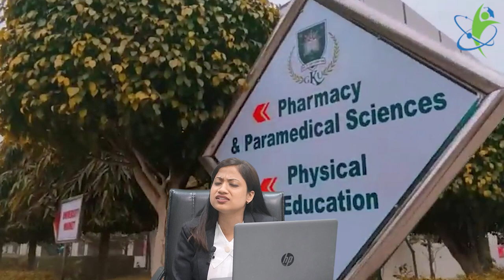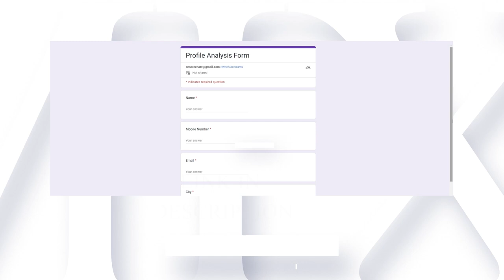Guru Kashi University Punjab Review: Courses | Admission | Entrance Exam Fees & More.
Fill out this form below to get a free profile analysis by our expert counselor :

🎓Guru Kashi University Punjab - My College Buddy! 🖥️📚
🌟 Welcome to the vibrant world of Guru Kashi University, Punjab!
🎓 Join us on an intriguing journey through our YouTube video:

🕒 Timestamps:
00:00 - Introduction
Embark on an enlightening introduction to Guru Kashi University, a hub of transformative education and innovation in Punjab.
00:11 - Guru Kashi University Punjab
Discover the essence of Guru Kashi University, committed to excellence in education, research, and holistic development.
00:29 - Guru Kashi University Courses
Explore the diverse array of courses designed to ignite your passion and expertise across various fields of study.
01:24 - Guru Kashi University Admission
Insights into the admission process, ensuring a seamless and transparent pathway to becoming part of our academic community.
01:35 - Guru Kashi University Entrance Exam
Learn about the entrance examination requirements, a gateway to accessing quality education at our esteemed institution.
01:50 - Guru Kashi University Admission Process
Understanding the step-by-step admission process, making your journey to Guru Kashi University smooth and hassle-free.
02:56 - Why I Choose This University?
Testimonials and reasons shared by students and alumni on why they chose Guru Kashi University, highlighting its unique offerings and transformative impact.
03:49 - Guru Kashi University Facilities
Explore our state-of-the-art facilities, laboratories, libraries, and infrastructure supporting a conducive learning environment.
04:34 - Guru Kashi University Hostel Fees
Insight into our hostel facilities and fees, ensuring a comfortable and secure living space for students pursuing their academic aspirations.
05:17 - Profile Analysis
A fascinating profile analysis segment featuring the accomplishments and success stories of our esteemed alumni, showcasing the transformative education at Guru Kashi University.

✅ What You Will Learn:
Cutting-edge Education: Rigorous academic programs aligned with industry demands.
Practical Exposure: Hands-on learning and industry-driven projects.
Holistic Development: Emphasis on character-building and ethical values.
Innovative Research: Opportunities for exploration and innovation.
Career Readiness: Robust placement support for future success in diverse fields.

🌟 Why Choose Guru Kashi University Punjab?
Choose Guru Kashi University, Punjab, for its diverse range of innovative academic programs that cater to current industry trends. Benefit from a holistic educational approach combining practical knowledge with research opportunities. The university boasts a vibrant campus life, state-of-the-art facilities, and a supportive community fostering personal and professional growth.

Have any questions or experiences to share about Guru Kashi University Punjab? Drop your comments below; we love to hear from you!

Thank you for choosing My College Buddy as your educational companion! 🎓🌟